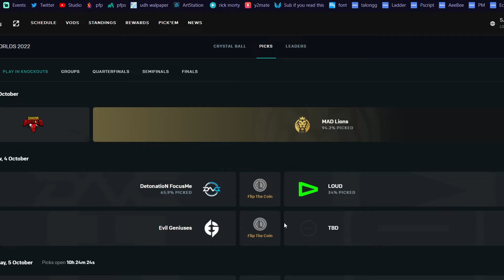You forgot these Pick’ems in worlds 2022? ☺️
Don't forget your Pick'em worlds 2022 knock-out stage in League of Legends
Less than 10 hours to update your pickem in world 2022 esports.

➤ My Self-Development Twitter/@MenAlsoMatter
➤ Chat with me on Discord, friend